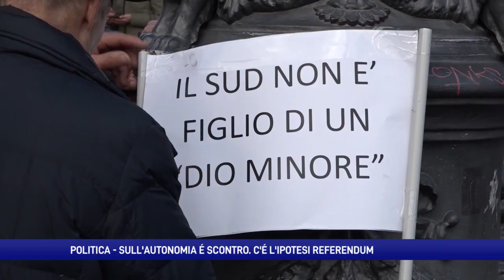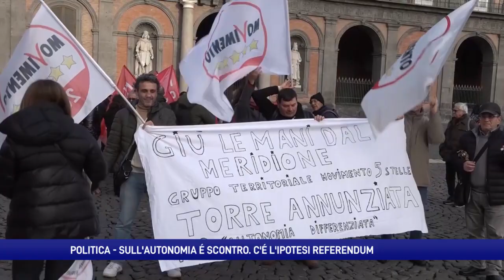Sull'autonomia è scontro politico. Tempi incerti. Referendum scontato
Scontro tra maggioranza e opposizioni sul regionalismo spinto. In Campania De Luca attacca: «Alcuni parlamentari meridionali stanno tradendo il Sud». La replica: «Sud tradito da chi governa come lui».